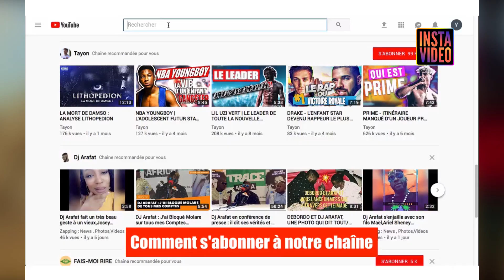Ariel Sheney célèbre son mariage coutumier avec sa femme de galère.